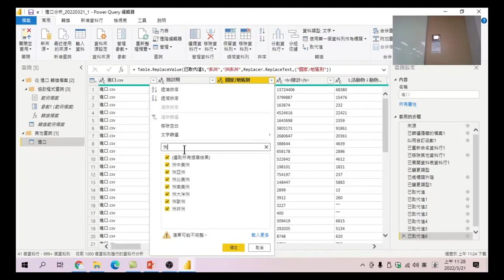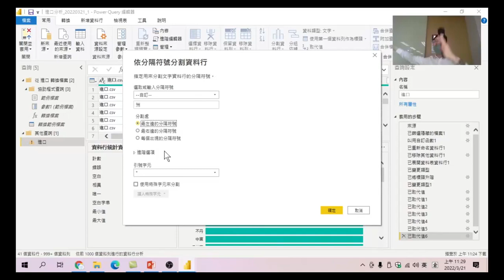16 資料清理 分隔資料行-資料視覺化數據分析工具應用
在原有資料中，五大洲與國家在同一個欄位，如何將資料內容中的洲區分成另一個新的欄位。